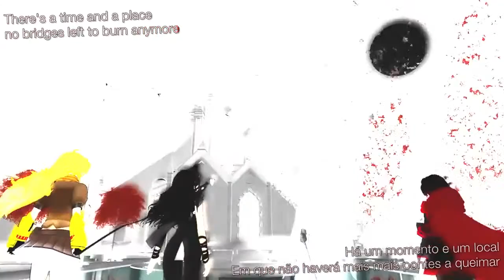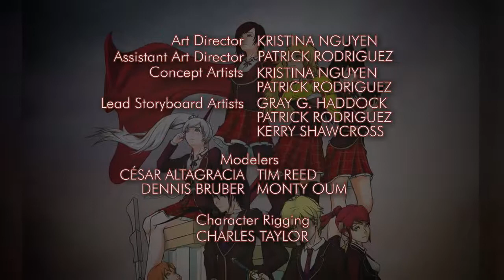BR RWBY V02E02 Welcome to Beacon HD legendado PT